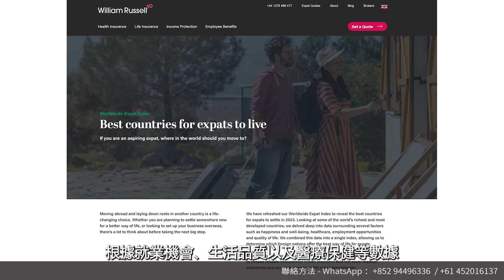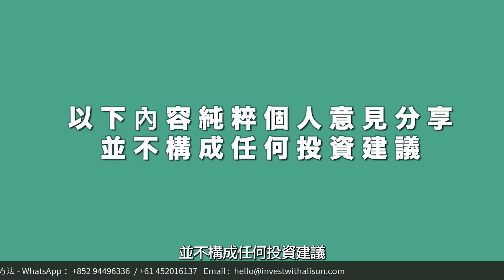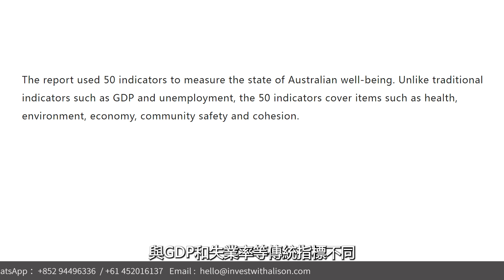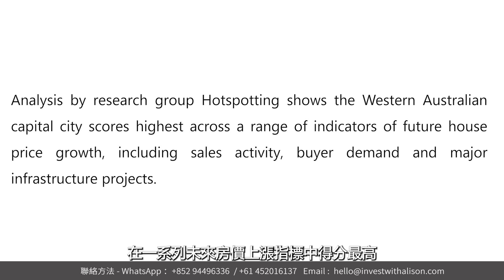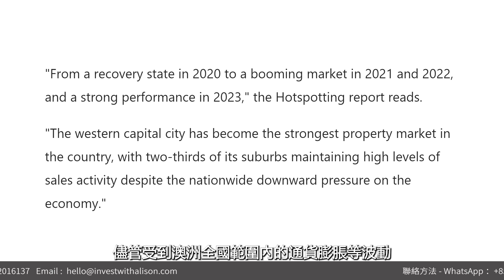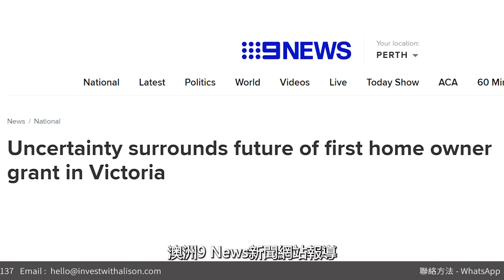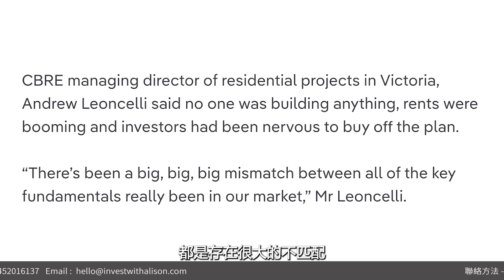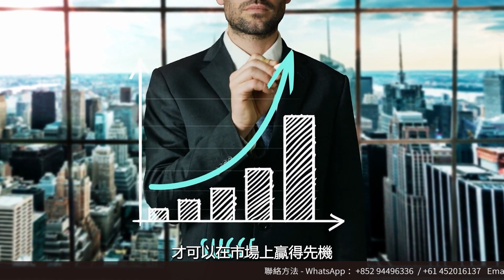24/07-30/07 澳洲一週新聞撮要｜全球最適宜外籍人士居住國家排名｜珀斯樓市回報率超澳洲其他首府城市｜維州政府擬取消1萬澳幣購房補貼｜澳洲房產 | 澳洲生活 | 澳洲理財| 澳洲Alison老師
00:20：2023年全球最適宜外籍人士居住國家排名
00:52：澳洲以8.2分榮登最適宜移居的國家之首
01:52：而且澳洲八大高校近期排名紛紛上升
02:36：澳洲人目前感到比以往更有安全感和更富有
03:29：珀斯樓市回報率超澳洲其他首府城市
03:38：珀斯已成為澳洲最強勁的房地產市場
06:07：維州州政府正在考慮取消針對第一次置業者1萬澳幣的這項補貼